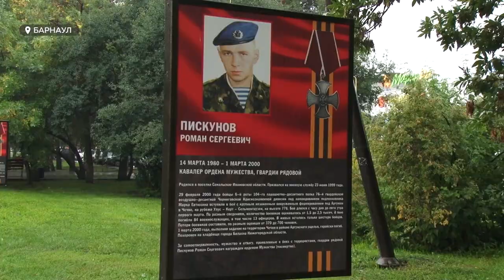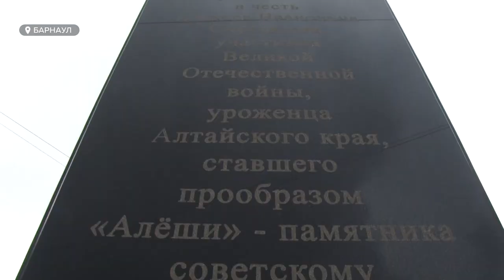«Жизнь среди надгробных плит»: барнаульцы всё чаще возмущаются новыми памятниками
Жизнь среди надгробных плит. Так барнаулец Алексей Шипунов оценивает внешний вид новых памятников в Барнауле. Мужчина считает, что они пагубно влияют на психику жителей. И у барнаульца есть свои догадки, почему в архитектуре города что-то пошло не так.